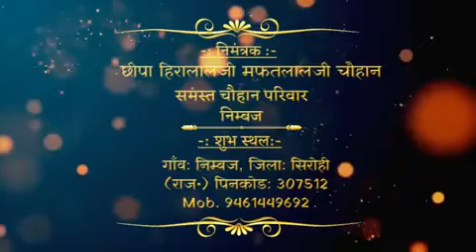wedding invitation video Mukesh weds Mamta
05/02/2022